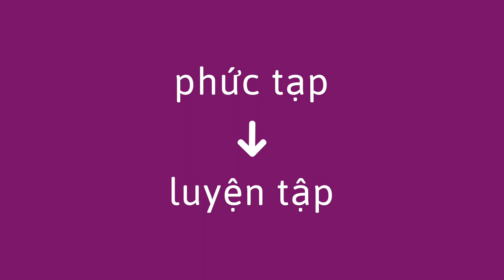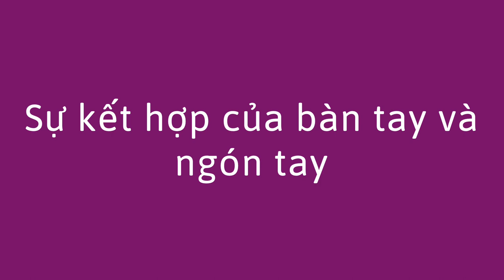Quấn Dây để Phối hợp Bàn tay - Winding String for Hand Coordination (Vietnamese)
Đây là một hoạt động bạn có thể sử dụng để giúp trẻ phát triển sự phối hợp mắt - tay. Luyện tập những chuyển động đơn giản như thế này sẽ giúp trẻ với những kỹ năng sau này, ví dụ như cắt kéo và viết.

Here is an activity you can use to help a child develop eye-hand coordination. Practicing simple movements like this will help with more skills later, like cutting with scissors and writing.